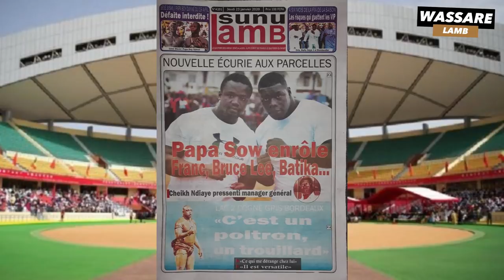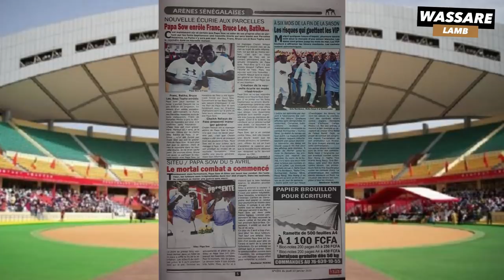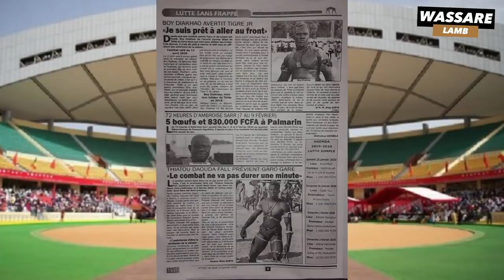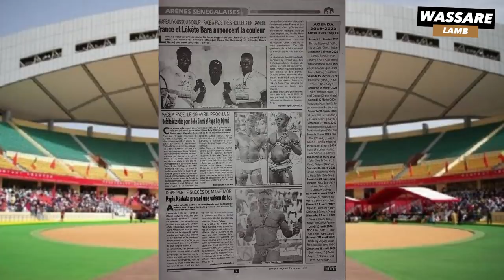Nouvelle Écurie aux Parcelles " Papa sow enrôle Franc, Bruce lee... | Revue de presse du 23 JAN 2020